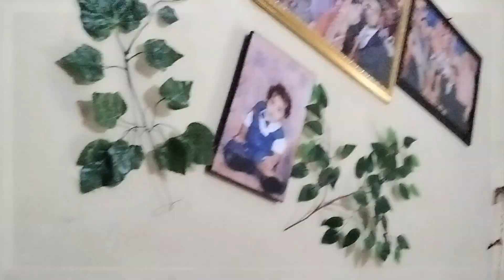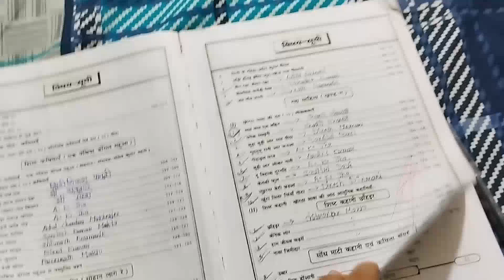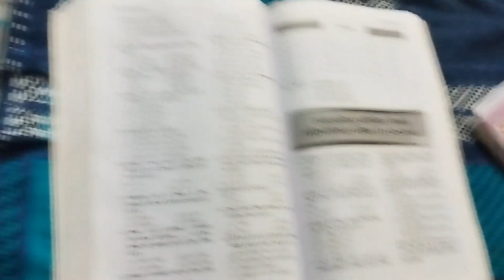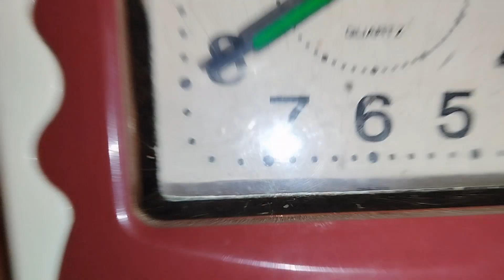Day 1🎯 of my 6 hours Study challenge .घर के काम+ baby+study।मैं किस exam का preperation कर रही हूं?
Study challenge 🎯📙 .Day 1🎯 घर के काम+ baby+study। मैं किस exam का preperation कर रही हूं?hi friends 🤗
please